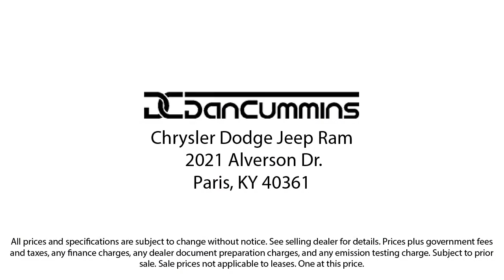2023 Jeep Wrangler Rubicon 392 Sport Utility Paris Lexington Winchester Nicholasville Louisville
2023 Jeep Wrangler Rubicon 392 Sport Utility Stock Number: 100722 Vin:1C4JJXSJ1PW679526.
Dan Cummins Chrysler Dodge Jeep Ram of Paris New is proudly serving our friends and neighbors in Paris, Lexington, Winchester, Nicholasville, and Louisville. or give us a call at for more information about this or any of our other vehicles.
Dan Cummins Chrysler Dodge Jeep Ram of Paris New
2021 Alverson Drive